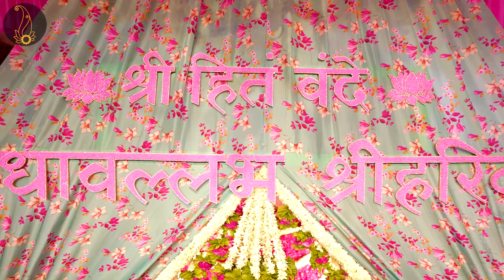मंगल गान - जै जै श्रीहरिवंश व्यास कुल मंडना , मधुरितु माधव मास सुहाई , मंगल श्रीहरिवंश सदा मंगल जहाँ